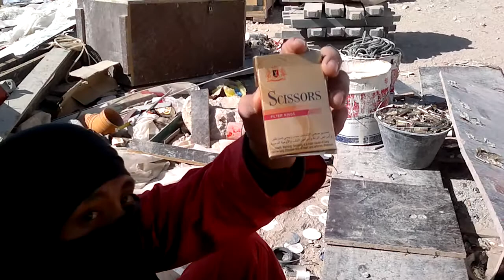mga taga janopol sa qatar